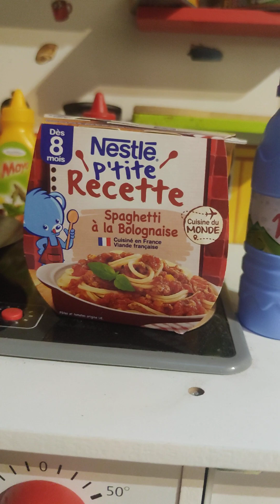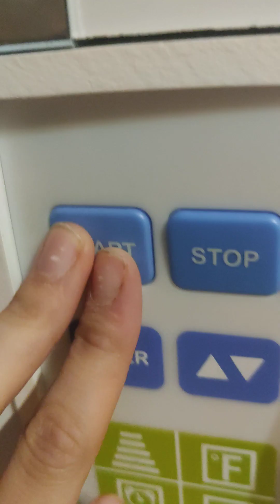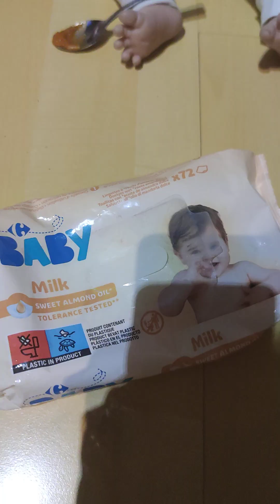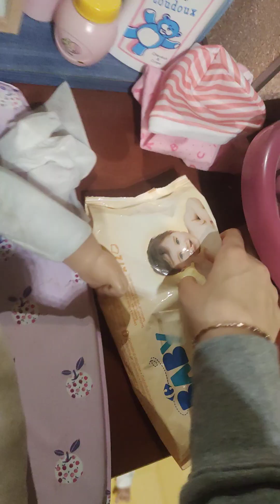La routine du soir de Clara et Maëlys